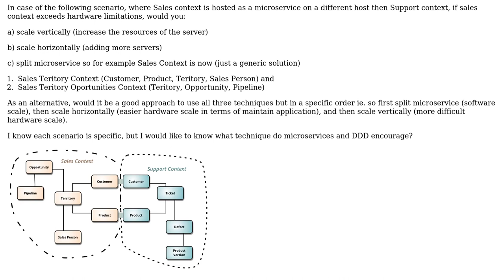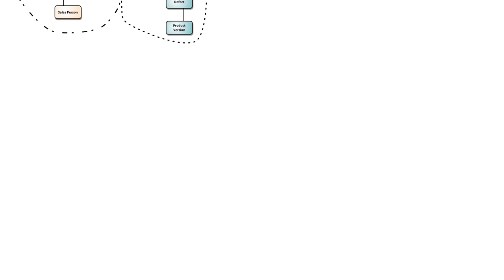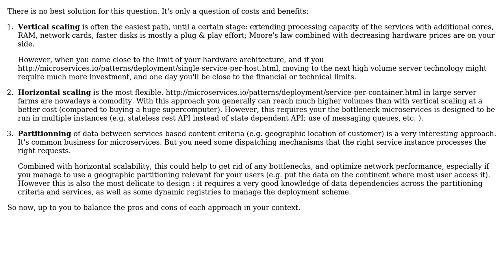Software Engineering: How to scale microservices in DDD world? (2 Solutions!!)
Software Engineering: How to scale microservices in DDD world?

With thanks & praise to God, and with thanks to the many people who have made this project possible! | Content (except music & images) licensed under CC BY-SA | Music | Images & others | With thanks to user John user Clickbeetle user Christophe and the Stack Exchange Network Trademarks are property of their respective owners. You are responsible for your own actions.